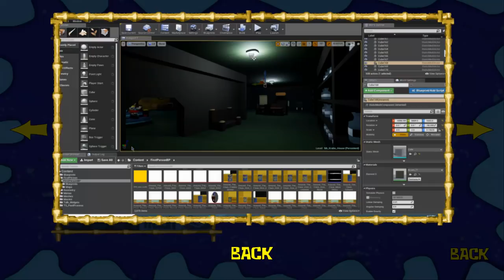Around the Clock at Bikini Bottom #25 3451 Anchor Way S Rank + ALL EXTRAS